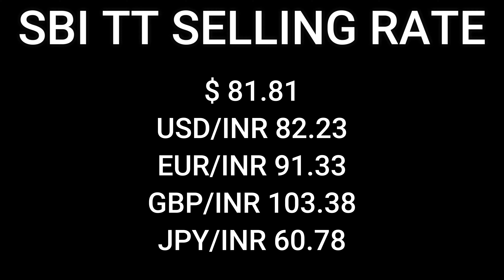Today's Aluminium, Copper, SS, MS, Scrap Price Update by Rizwan Saifi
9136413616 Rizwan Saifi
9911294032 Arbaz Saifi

30 Futa Road Hindan Vihar Ghaziabad 201004